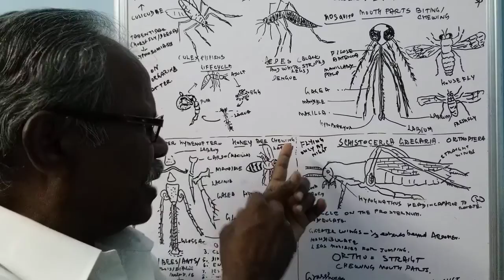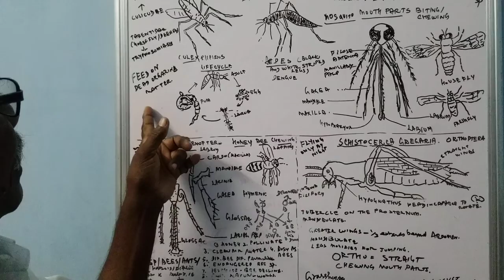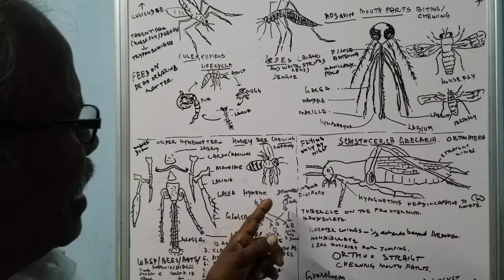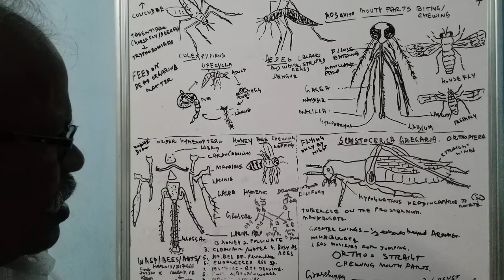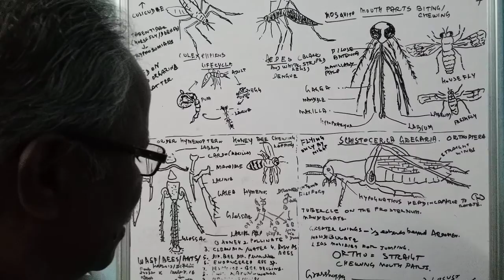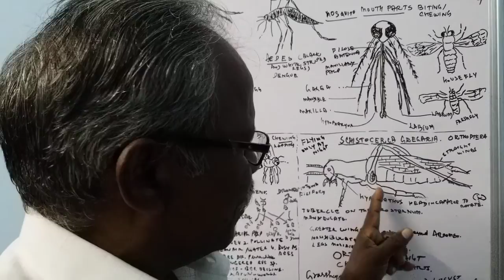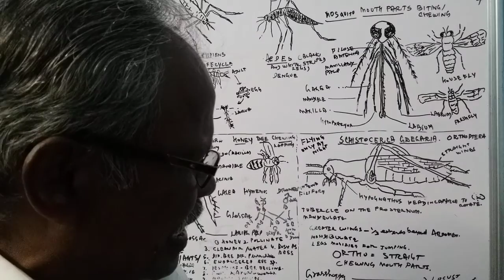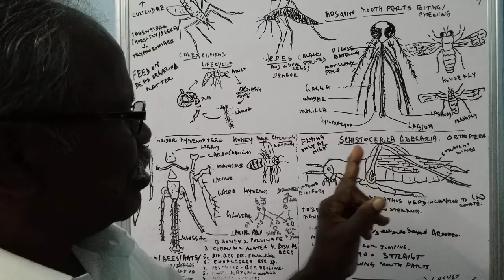Taxanomy of Insects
Insects - Mosquito/Honeybee/Grasshopper.

Diptera  - Hymenoptera - Orthoptera.

For, Entomology/Agriculture students.